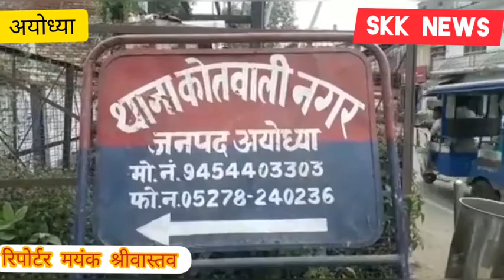जालसाज ने फर्जी गूगल कर्मचारी बनकर शहर के एक प्रतिष्ठित डॉ अनुराग बाजपेयी से उसका मोबाइल नंबरले लिया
SkkNews अयोध्या के कोतवाली नगर क्षेत्र में एक जालसाज ने फर्जी गूगल कर्मचारी बनकर शहर के एक प्रतिष्ठित डॉ अनुराग बाजपेयी से उसका मोबाइल नंबर ले लिया. डॉ अनुराग बाजपेयी का नंबर लेने के बाद जालसाज ने उसे फेसबुक पर एक कॉल गर्ल के नाम से बनाई गई र को जान से मारने की धमकी देने लगा. फोन कॉल्स से परेशान डॉक्टर ने पुलिस को तहरीर दी. फिलहाल पुलिस ने मामले की छानबीन कर आरोपी को गिरफ्तार कर लिया है। शक्ति नगर कॉलोनी देवकाली निवासी पीड़ित डॉ अनुराग बाजपेयी ने बताया कि मेरे मोबाइल पर बार-बार कॉल आने लगी. इसी बीच उसने जब मुझसे पैसे की डिमांड की और मेने पैसे देने के लिए मना किया।तो उसने गाली-गलौज करते हुए जान से मारने की धमकी दी.मामले में एसपी सिटी विजयपाल सिंह ने बताया कि कोतवाली नगर क्षेत्र के देवकाली निवासी डॉ अनुराग बाजपेयी का मामला हैं। एक व्यक्ति द्वारा फर्जी कॉल गर्ल की फेसबुक आईडी बनाकर प्रोफाइल में अपडेट कर दिया. जिसके बाद डॉ.अनुराग बाजपाई के मोबाइल पर बार-बार कॉल आने लगे. इसी बीच आरोपी ने डॉ.अनुराग बाजपाई से पैसे की डिमांड भी की और जब डॉक्टर ने पैसे देने के लिए मना किया, तो आरोपी ने गाली-गलौज करते हुए जान से मारने की धमकी दी.पीड़ित पक्ष की तहरीर पर पुलिस ने कोतवाली नगर में मुकदमा दर्ज किया था. मामले की छानबीन में एक आरोपी अभिषेक मिश्रा को गिरफ्तार किया है. पकड़ा गया आरोपी 179 A/1A नया पुरा करैली जीटीवी नगर जनपद प्रयागराज का रहने वाला है. पकड़े गए आरोपी को जेल भेज दिया गया है.

Byte-1-डॉ अनुराग बाजपेयी,वेलमेड हॉस्पिटल

Byte-2-विजयपाल सिंह,एसपी अयोध्या